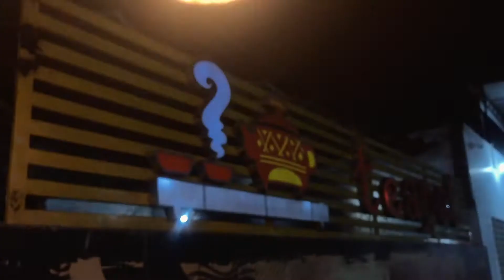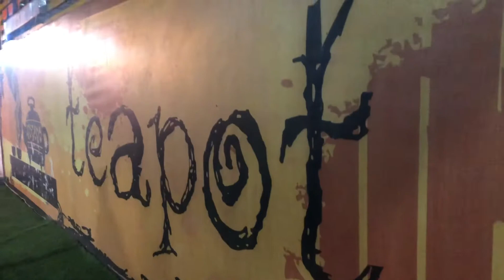Karachi ka safar (via bus)